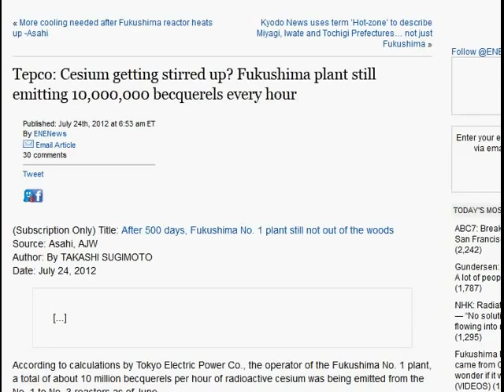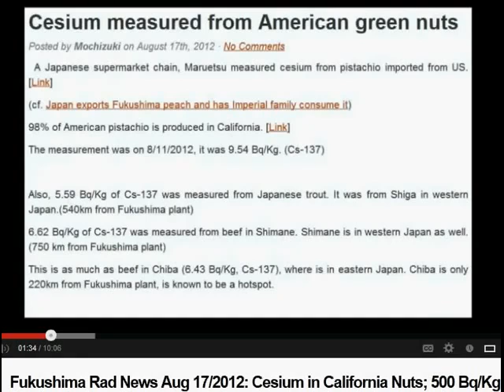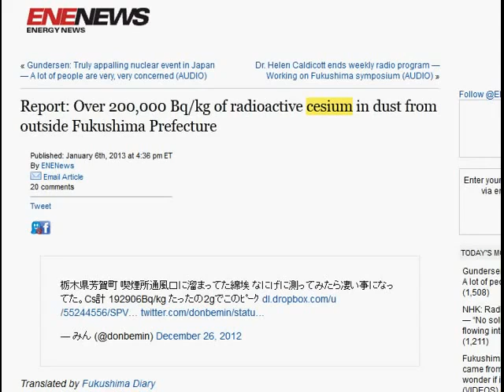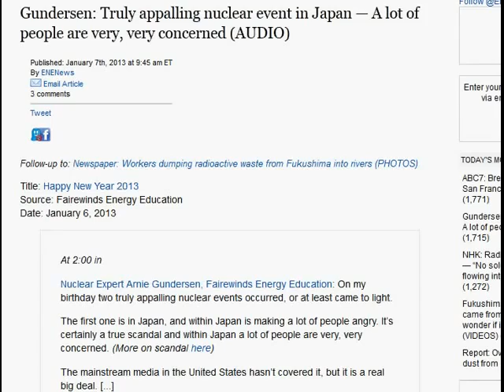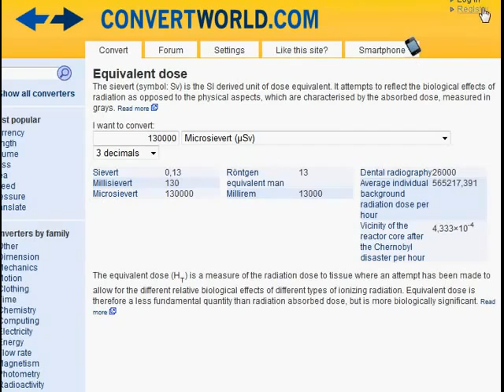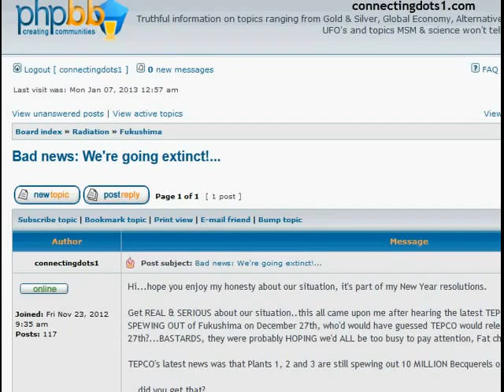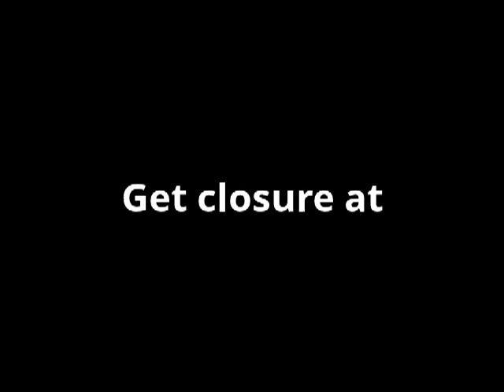Fukushima Day 669 - 10 Million Bq of Radiation/Hour + MSM (Arnie Gundersen) Part 2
Tepco released on 12/27/2012, 10 million Bq of cesium-134/137 is still released from reactor1, 2 and 3 EVERY SINGLE HOUR!
This is measured at the top part of each reactor building. The amount is computed from the dust density of Cs-134/137, other nuclides are excluded.
Since this April, the releasing amount has been stably around 10 million Bq / hour.

Cesium-134 and 137 found in US food supply; Organic milk bought in San Francisco Bay Area

Fukushima Forecast: Large radiation cloud nearing California on April 11

Strawberries, mushrooms with Cesium-137 found in Northern California; 5 of 6 items in food chain sampling test have radioactive particles

Latest UCB test results: First time radioactive cesium found in spinach, arugala, and kale around San Francisco Bay area

Cesium-137 levels continue to rise in San Francisco Bay Area topsoil

Both cesium-134 and cesium-137 increase in latest San Francisco Bay Area milk sample

220 days later: Radiation levels in San Francisco-area milk remain above EPA's Max Contaminant Level — Cesium-137 continues steady increase that began in August

Over EPA limit: Cesium levels in San Francisco area milk now higher than 6 months ago

Fukushima Day 444 - Terry the Radioactive Tuna...STAY OFF the TUNA

Cesium-134 and -137 detected in sand from San Francisco Bay Area yard

Tepco: Cesium getting stirred up? Fukushima plant still emitting 10,000,000 becquerels every hour

Report: Over 200,000 Bq/kg of radioactive cesium in dust from outside Fukushima Prefecture

Gundersen: Truly appalling nuclear event in Japan — A lot of people are very, very concerned ...shut up Arnie!

Français :

10 millions Bq de césium-134/137 s'échappent toujours toutes les heures des réacteurs 1, 2 et 3

Selon la feuille de route à moyen/long terme de Tepco publiée le 27 décembre 2012, 10 millions Bq de césium-134/137 sont toujours en train de s'échapper des réacteurs 1, 2 et 3 toutes les heures.

Ceci est mesuré depuis la partie supérieure de chaque bâtiment de réacteur. La quantité est évaluée à partir de la densité des Cs-134/137 dans les poussières, les autres nucléides sont ignorés.

Depuis avril dernier, la quantité libérée s'est stabilisée autour de 10 million Bq / heure.